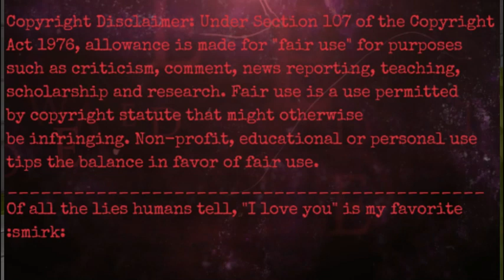Rouge the Bat, Knuckles & Uganda Shadows?